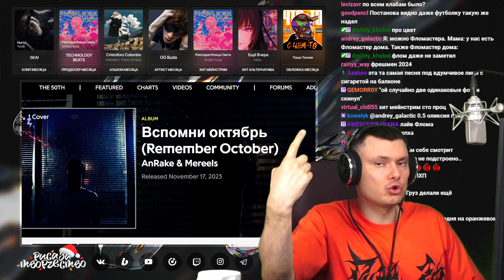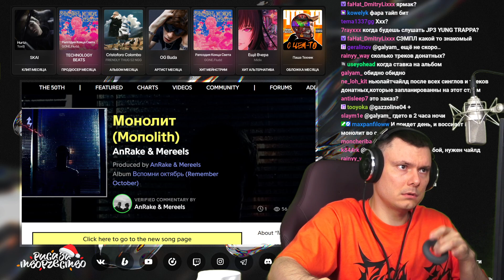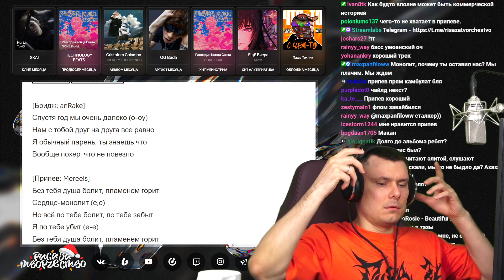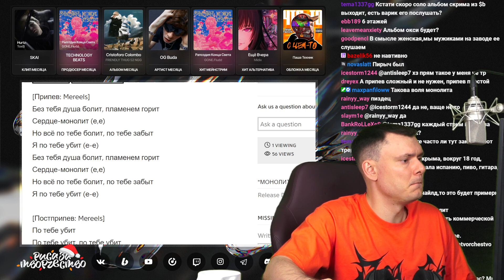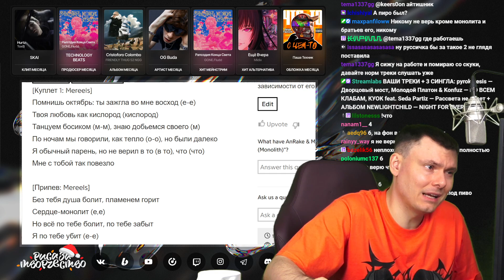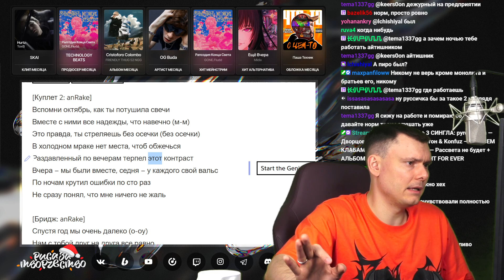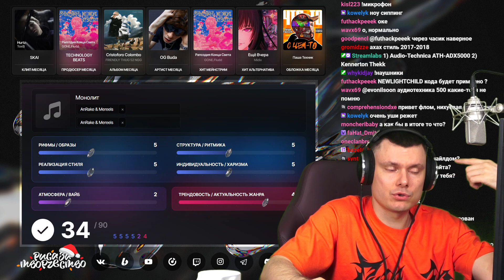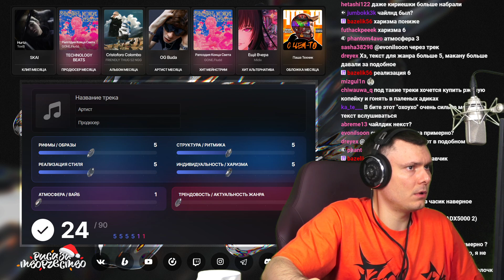anRake & Mereels - Монолит | Реакция и разбор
Разбор трека anRake & Mereels - Монолит от "Риса за Творчество" (Реакция)